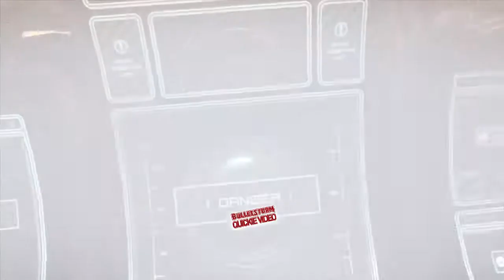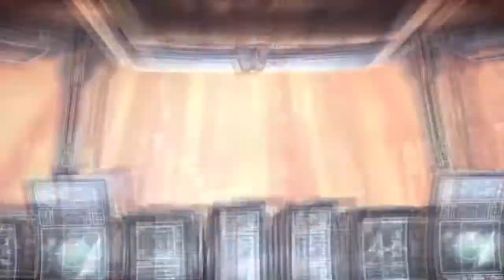Quickies: BulletStorm - XBox 360 - PART ONE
BulletStorm was a game I really wanted to get when I first saw it advertised and then I just kind of forgot about it. The other day I was in a store looking at games and saw they had a copy for under 4 bucks and I decided to try it out. I love it so far but any Gears of Wars fans wouldn't be surprised.

Keep a eye out for Part 2 that will show some more game footage and how to use the whip for some awesome new kills.